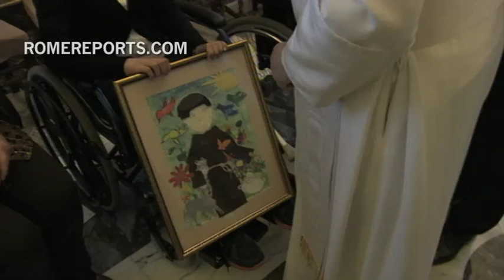Cientos de voluntarios llevan a ancianos y enfermos a encuentros con el Papa Francisco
No es un secreto que el Papa tiene una especial atención a los enfermos y ancianos. A menudo pide a sus cuidadores que los traten afecto y mucho respeto.